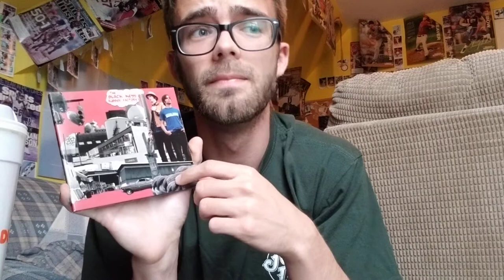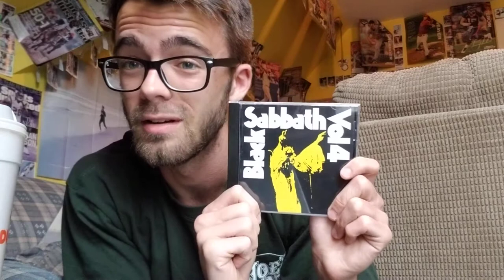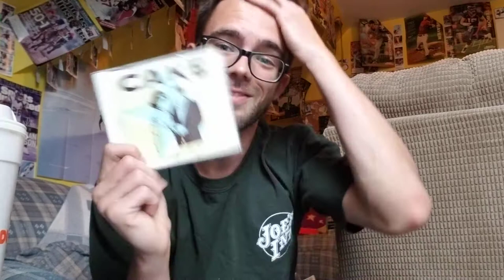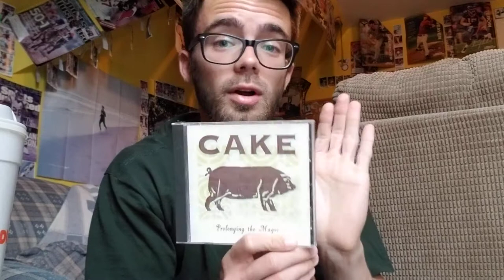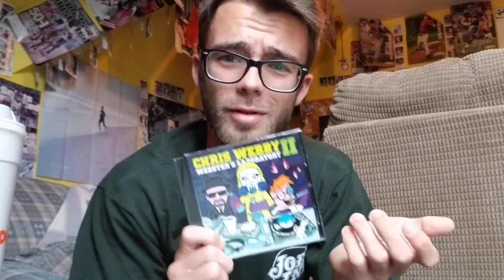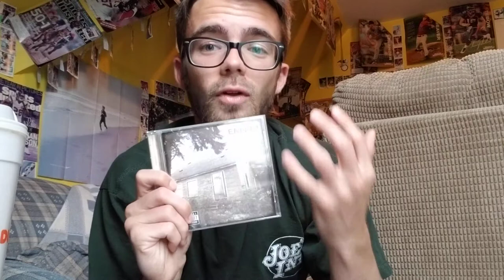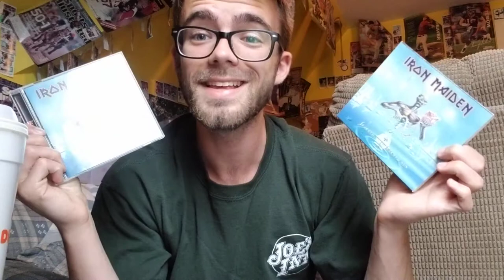Pillow CD Collection part 1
Going through my extensive CD collection during quarantine hours. Enjoy and stay safe!